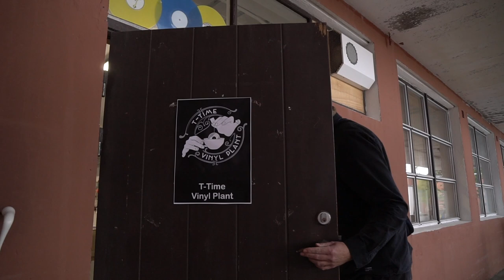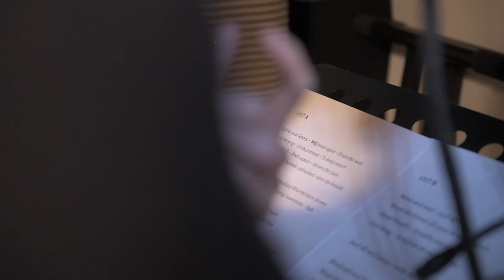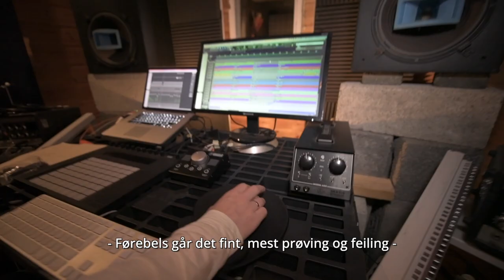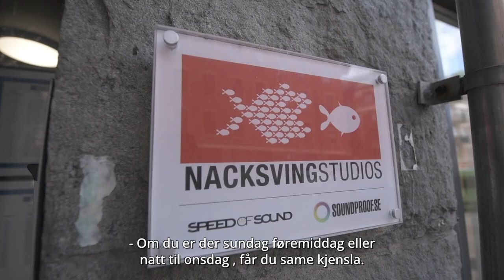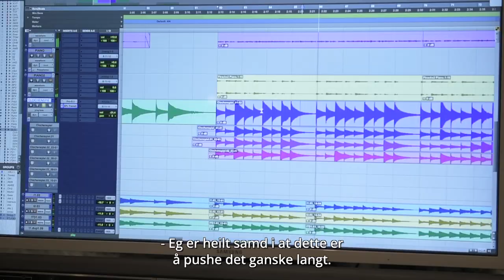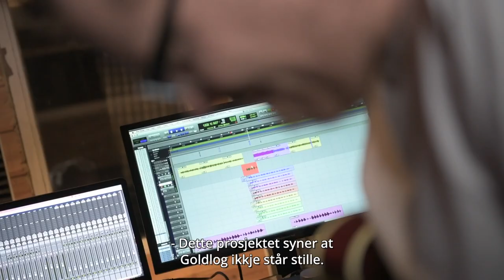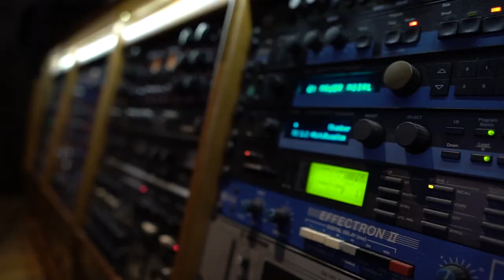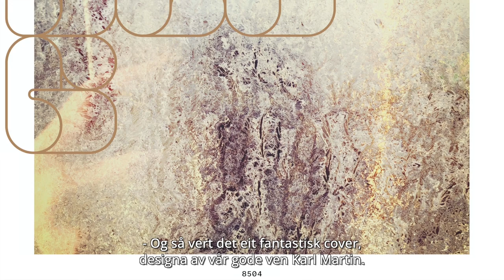GOLDLOG, 8504 Documentary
Following the process of 8504. The 2022 Goldlog album. Video director Peter Tubaas, joins the band from the very beginning of the 8504 creation. Three years in the making. Concept, thoughts and music. Writing, recording, mixing and pressing.The whole lot. Enjoy!